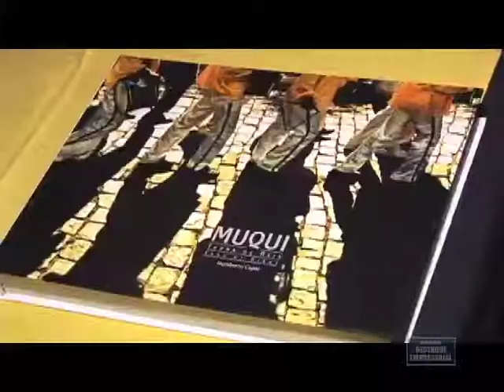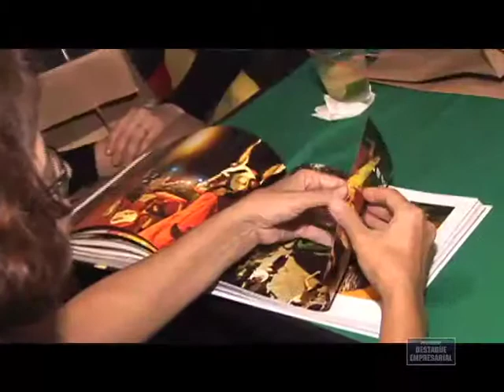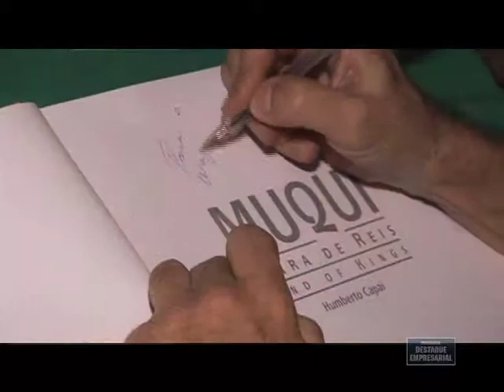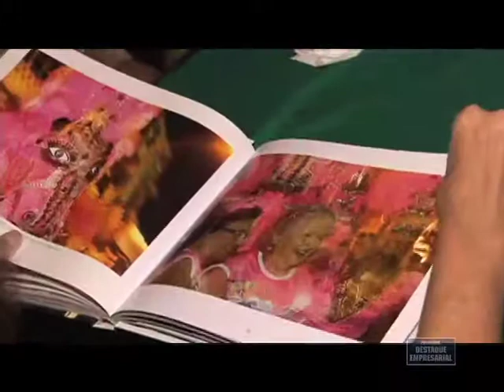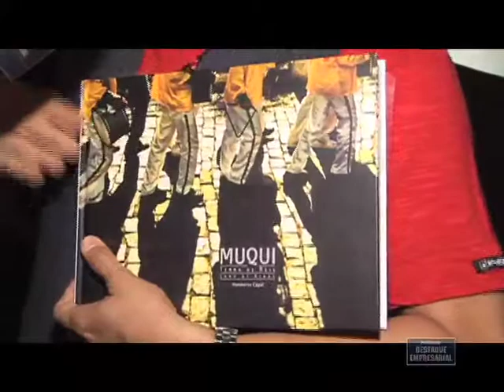Destaque Empresarial - Lançamento do Livro Muqui Terras de Reis - 01/12/2012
Destaque Empresarial Lançamento do Livro Muqui Terras de Reis